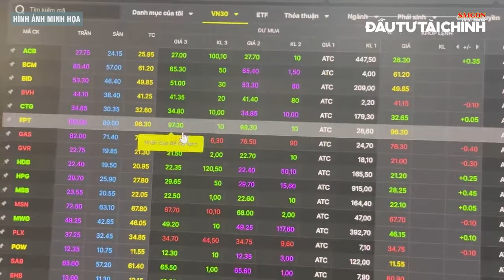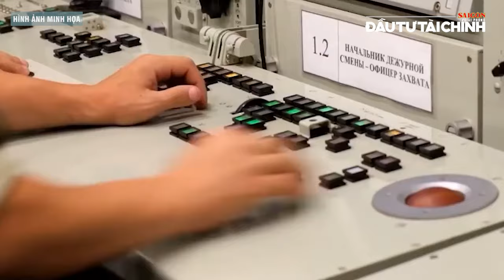🔔18 GIỜ HÔM NAY: Tạm giữ bà chủ Mái ấm Hoa Hồng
(ĐTTCO) - Bản tin 18 GIỜ HÔM NAY có các nội dung nổi bật: Bão số 3 mạnh lên thành siêu bão, 8.800 hồ sơ đất tại TPHCM bị ách tắc vì chưa có bảng giá, tạm giữ bà chủ Mái ấm Hoa Hồng… cùng một số thông tin đáng quan tâm khác.

432-434 Nguyễn Thị Minh Khai, phường 5, quận 3, TPHCM, Việt Nam